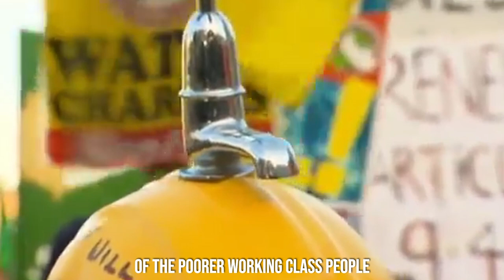Ireland Is Not A Democracy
As Fianna Fáil, Fine Gael, Garda head Drew Harris and the D4 media unite to stop the rise of the left.

James O'Toole argues that people power is the only way to break the deadlock.